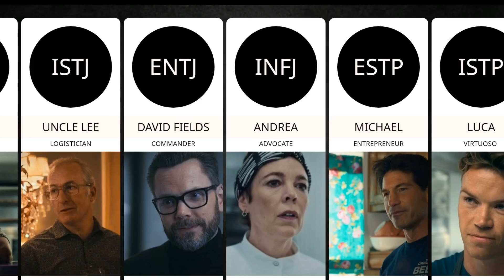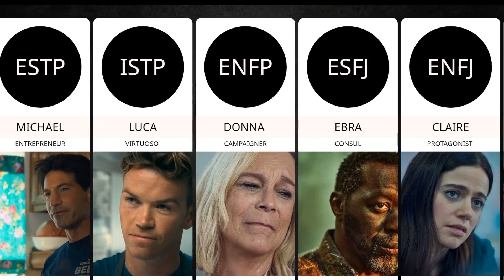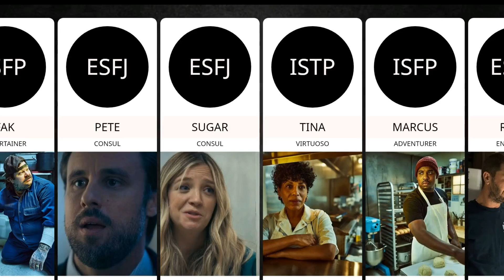MBTI of Characters in THE BEAR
This is the video library of the MBTI personality type of characters in the bear.